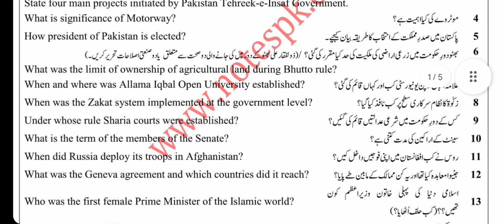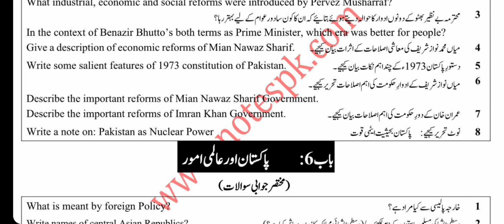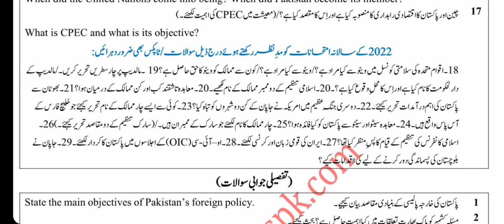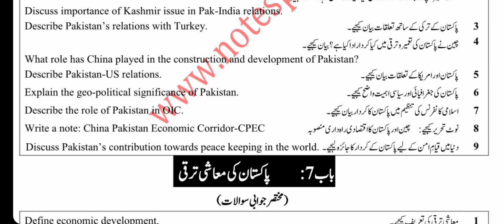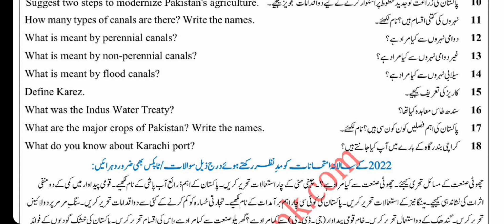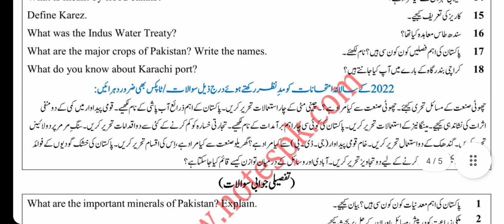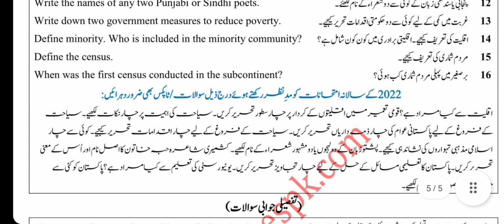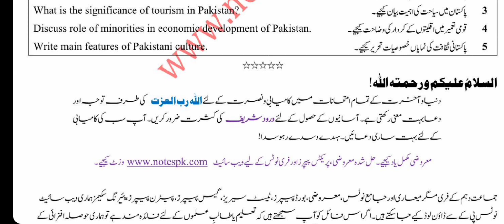10th class Pakistan study guess paper || Pak study guess class ten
10th class Pakistan study guess paper 2023-24 || Pak study guess class ten
10th class pakistan study guess paper 2023,
10th pak study guess paper 2024,
10 class pak study guess paper 2023,
class 10 pak study guess paper 2024,
10th class pak study guess paper 2023